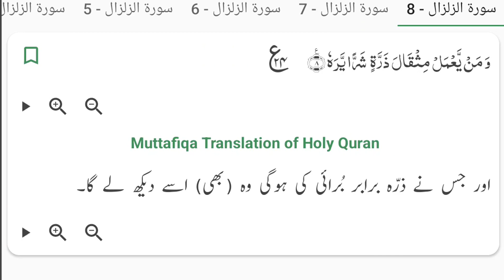Quran in Urdu : Surat-ul-Zilzaal Urdu Translation | Ask Quran Kareem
You can listen & read to the Urdu translation of {Surah Zilzaal} from the Quran in this video.